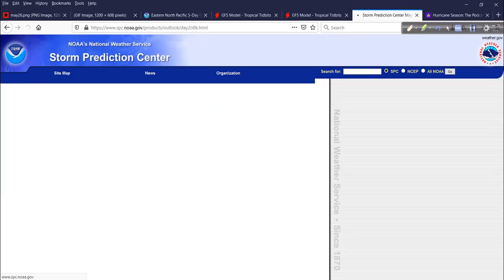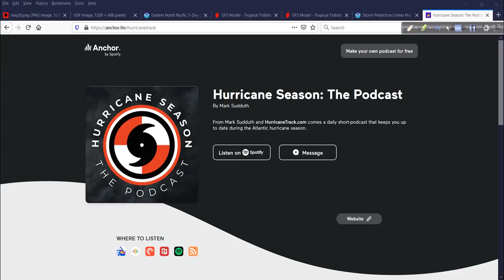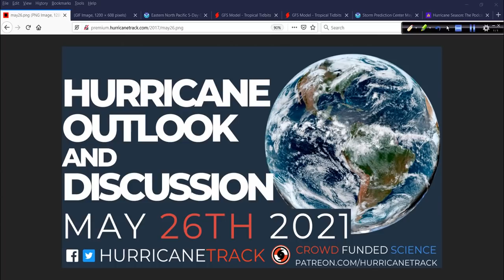Hurricane Outlook and Discussion for May 26, 2021